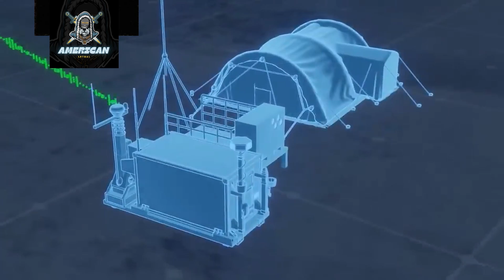How Sixth-Generation Aircraft Will Redefine Dominance in the Skies.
The future of air combat is poised for a revolutionary transformation with the development of sixth-generation fighter aircraft and advanced platforms like the B-21 Raider. These technological leaps promise to change the nature of warfare in the skies, pushing the boundaries of stealth, AI integration, and human-machine collaboration.

Welcome to US Military & Defense Update, your go-to channel for the latest in military news, defense updates, and cutting-edge geopolitical analysis. We provide in-depth coverage of US military operations, defense strategies, and the latest advancements in military technology. Stay informed with expert insights into the US Air Force, Navy, Army, and Marine Corps, alongside updates on global defense trends and international military developments.

Whether you're interested in the newest military tech, US Air Force updates, or geopolitical shifts that shape defense strategies worldwide, we’ve got you covered.